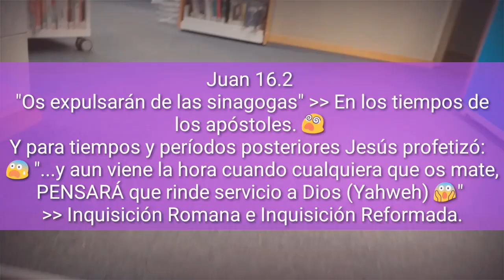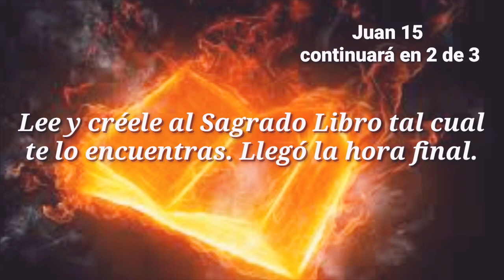Reforma Bíblica vs. Reforma Social y Política 1 de 3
¿ESTO ES IGNORAR LA HISTORIA  Y LA TEOLOGÍA? ¿O es querer esconder la verdad y los principios bíblicos?
 “...os expulsarán de las sinagogas...” dicho por Jesús para los crisrtianos de su época y tiempo.
 “...y AUN VIENE la hora cuando cualquiera que os mate, pensará que rinde servicio a Dios (Yahweh)” dicho por Jesús a los que en tiempos posteriores serían mártires por causa de la Justicia y la Verdad.
Apocalipsis 6: 9 al 11 “...no juzgas y vengas nuestra sangre...”

Diferencias entre Reformados y Anabautistas, y Grupos disidentes.
Ahí está la historia para quién quiera leerla, en las Universidades y los libros de texto.

Ahora, ante la evidencia histórica, ¿el calvinismo ESTÁ TRATANDO DE DARLE UNA NUEVA IMAGEN A LOS DESASTRES Y TRAGEDIAS DE LA REFORMA?

¿Nueva Imagen? ¿Esconder el engaño? ¿Qué harán?
¿Nuevo eslogan, nombres nuevos para las diferentes categorías de su propia doctrina (¿ahora el punto principal no es “la Predestinación”? ¿Será el Poder del Espíritu Santo?), etc...Y siempre que esto ha sucedido en la historia reciente acaban: desfigurando y mintiendo, inventando, lisonjeando, etc. Ahora hacen todo lo que le criticaban a Roma y al resto de grupos. ¿Esto es ignorar la historia?

Inquisición Reformada e Inquisición Católica. Nueva Fachada.
Los anabaptistas  del siglo XVI no eran ni católicos ni protestantes, sino un tercer movimiento que se levantó con la Reforma, y el único que deseaba volver a los principios bíblicos que conoció y vivió la iglesia apostólica y la iglesia primitiva.  Aunque pocos conocidos por los cristianos en general, y olvidada, todavía existen en muchas partes así como los diferentes grupos a los que dieron origen. ¿Esto es ignorar la historia?

En muchos  temas cruciales, los anabaptistas diferían tanto de Lutero como de Calvino y Zwiglio. Las diferencias entre los anabaptistas y los reformadores eran vitales e
importantes. Afectaban toda la vida del creyente así como a la sociedad misma y su política. Lutero, Zwinglio y Calvino pensaban en solo una reforma que incluía la cristianización de la sociedad y la política (algo anti bíblico y desastroso), mientras que los anabaptistas deseaban la vuelta a los principio bíblicos y la restauración de la iglesia del Nuevo Testamento. ¿Esto es ignorar la historia?

Lutero, Zwinglio y Calvino buscaban el apoyo de los Estados, y concebían, con beneplácito, la unión entre Iglesia y Estado, algo anti bíblico; pero los Anabautistas no podían buscar dicho apoyo, pues fueron ellos los que hablaron de la separación de la Iglesia del Estado. Y así actuaron también los apóstoles y la Iglesia Primitiva. ¿Esto es ignorar la historia?

Eso suponía formar una religión estatal, la cual terminó formándose y cuya existencia dura hasta nuestros días: la religión estatal y oficial alemana es la luterana, completamente anti bíblico: una religión estatal como lo la católica en muchas partes. Los anabautistas abogaban por la  libertad religiosa y civil para todos. ¿Esto es ignorar la historia?
Nota: para testificar de Jesucristo NO se puede estar comprometido con el Estado, ni se puede testificar tal y como lo ordena Jesús y los apóstoles.

Los anabautistas coincidían con los Reformadores en el tema de la salvación, en el asunto de “Quién es el salvador”. Por supuesto que el punto común de  encuentro es 1)
que el Salvador es el Hijo de Dios, y 2) la salvación es por Gracia y por fe. En realidad esto es lo que creen todos los cristianos de todas la denominaciones. Pero existen vitales diferencias en este tema sobre algunos puntos muy conocidos. Ahora bien, “cómo” se llega a ser cristiano y “cómo“ se entra en el Reino fue un asunto donde hubieron profundas diferencia que llevaron a los Reformadores a cometer horrores trágicos y sangrientos. ¿Esto es ignorar la historia?

Lutero, Calvino y Zwinglio, reaccionaron de manera inquisitoria y violenta contra los anabaptistas.  Entre 30.000 y 40.000 anabaptistas fu¡sufrieron el martirio durante los primeros 20 años de persecución, siendo el mayor números de muertes efectuadas a manos de los protestantes que de los católicos (ahí está la histórica: léase). ¿Esto es ignorar la historia?

La pureza de la doctrina y práctica bíblica la conservaban los Anabautistas, pero no tenían el poder político y militar del que si disponía la Reforma, sobre todo, frente a Carlos V quién junto con los Reformadores decreto la muerte de los anabautistas. Así comenzaron a ser perseguidos y martirizados de todas la formas conocidas. ¡Asombroso! Que tanto en las “iglesias” reformadas como casi todas las denominaciones de corte evangélico, ignorando la historia quizás, veneran y adoran la Reforma y a los Reformadores, al mismo tiempo que se han pasado mucho más de medio siglo criticando y satanizando a la Iglesia de Roma por sus crímenes cometidos con la conocida Inquisición Romana, además de que ambas, Reformados y Romanos Universales ostentan la doctrina herética de salvos por el bautismo ¿Esto es ignorar la historia?